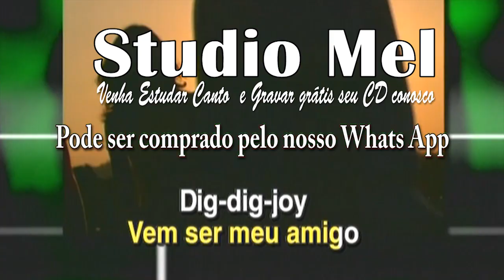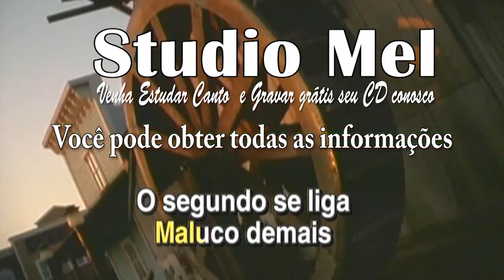C3911 - Playback - Dig-Dig-Joy - Sandy e Junior